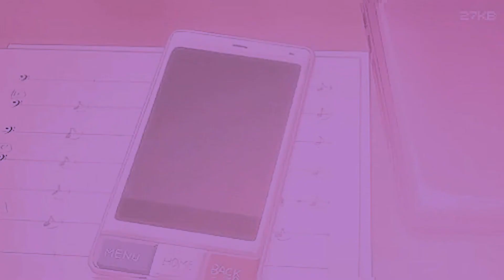Aya Nakumura - Copines I 3d Audio I Relax & Satisfying song I lo-fi relx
many of you requested me to post this vid on yt as well so here it is! :’) thank you all for showing so much love